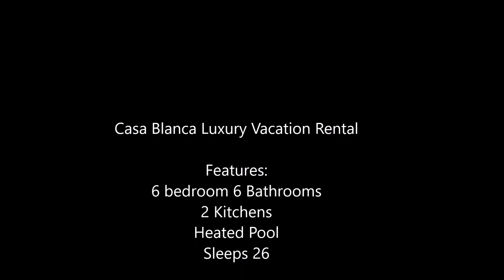Casa Blanca Luxury Vacation Rental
Casa Blanca is a premier luxury rental nestled at the base of both the Superstition Mountains and Silly Mountain right in your back yard.  This large estate boasts 6 bedroom 6 bathrooms, heated swimming pool 2 kitchens, one kitchen has a Teppanyaki table.  Huge outdoor BBQ and 4 large fire features.   Casa Blanca sleeps 26 people on beds comfortably.